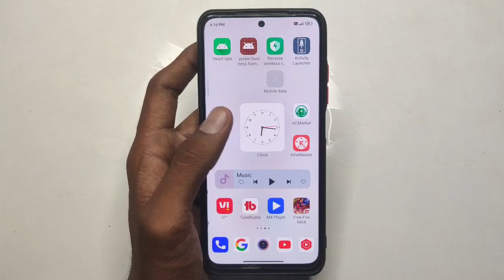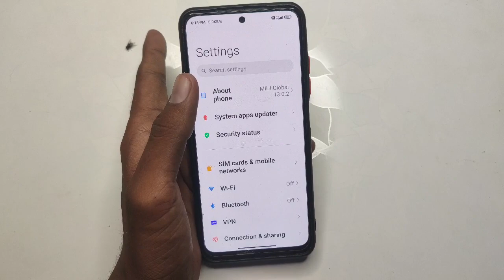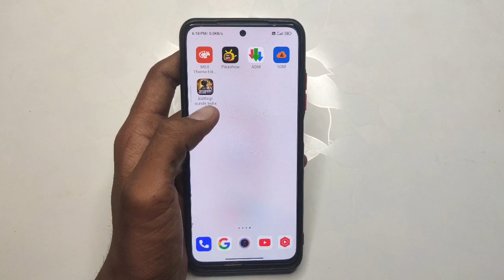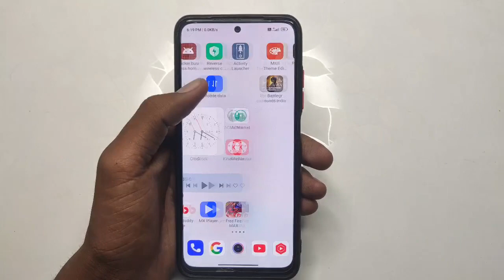redmi note 10s Downgrade miui 13 se 12.5 //redmi note 10s miui 13 se 12.5 downgrade kaise Karen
Instagram I'd - dev_99_kishan

Facebook I'd - buntyrajasthanirajpuriya